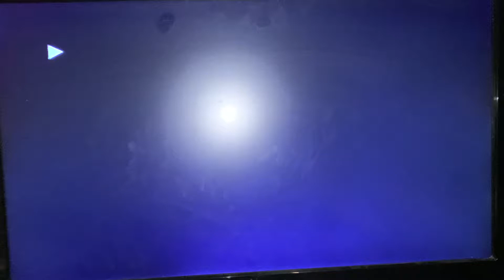Opening To Monty Python’s Flying Circus Volume 10 1994 VHS Australia